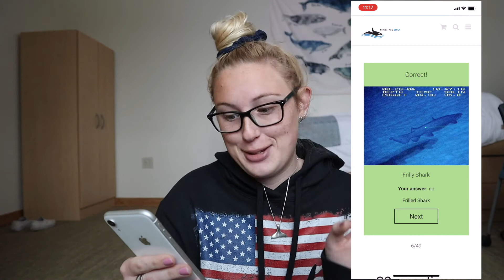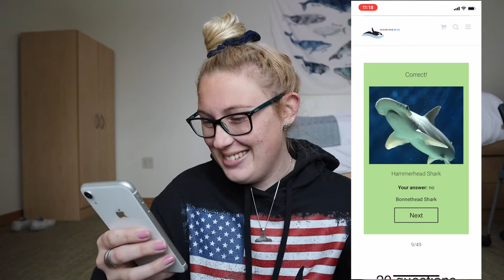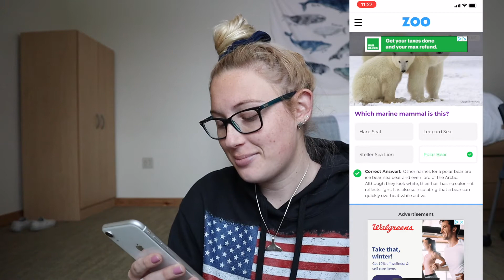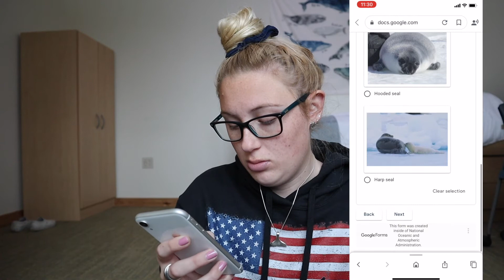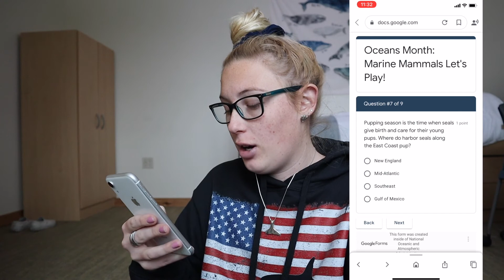taking marine biology quizzes part 2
hey there! my name’s michaela and i am a marine biology student, and a wildlife photographer. if you like what you see, make sure to hit that subscribe button so you never miss a video. I post every sunday and some thursday’s!

•personal ig: @michaelamansholt
•photography ig: @cetaceanation

faq:
•what college do you go to? university of alaska southeast
•what’re you majoring in? marine biology with a focus in marine mammals